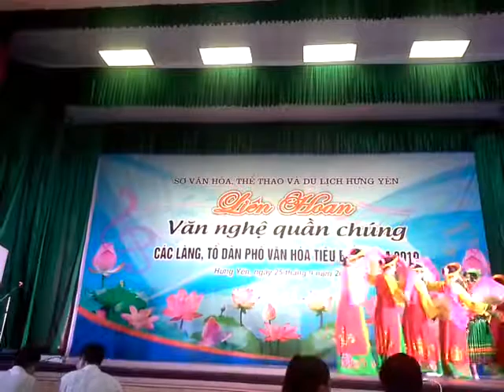CLB An đỗ bắc sơn thi cô đôi quang văn nghệ đồng mỹ 26 9 2019